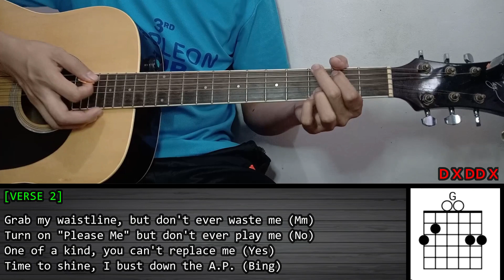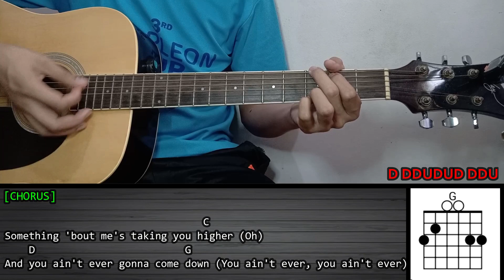BLACKPINK - BET YOU WANNA | Guitar Tutorial | LYRICS and CHORDS